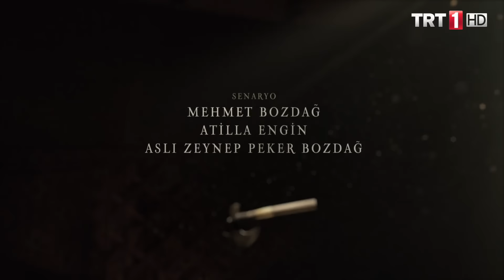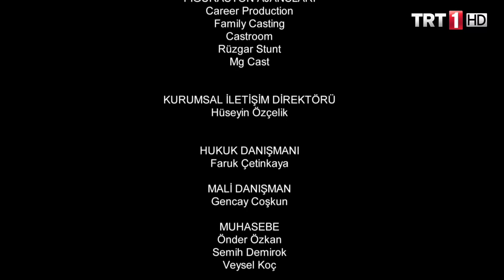Diriliş Ertuğrul 23. Bölüm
Diriliş Ertuğrul 23. Bölüm Özeti:
13. Yüzyıl… Dünya yeni kudretini arıyordu. Ve Anadolu, emperyallerin kavgaya tutuştuğu bir diyardı. 1071’de Türklerin girdiği bu topraklara şimdi, Haçlılar ve Moğollar da ortak olmak istiyordu. Akdeniz, Karadeniz, Balkanlar, Kafkasya ve Mezopotamya yeni sahibini arıyordu. İşte bu yangın yerinde, bizim hikayemizin kahramanı Ertuğrul da, 400 çadırlık obasına bir yurt arıyordu. Yıllardır yersiz ve yurtsuz kalan Kayılar, Ertuğrul’dan acılarına, çilelerine ve yolculuklarına son verecek bir yurt istiyordu. Ertuğrul, göğü çadır, yeri yatak eyleyerek zor bir mücadeleye talip oldu. Tapınak Şövalyeleri ve vahşi Moğollar onun en büyük düşmanlarıydı. Ertuğrul, ümitlerin tükendiği bir çağda nice zorluğa göğüs gererek, azmi ve sabrı sayesinde düşmanlarını yendi ve Kayı boyuna bir yurt verdi. Bu yurtta üç kıtada altı asır hüküm sürecek olan dünyanın en ihtişamlı devleti Osmanlı İmparatorluğu kuruldu. Bu muhteşem devletin sırrı da kahramanımız Ertuğrul’un hikayesinde gizliydi. Ertuğrul’un, İbn-i Arabi’den aldığı bu sır, onu adım adım hayallerine taşıdı. Ertuğrul, hayallerine giderken aslında dünyaya yeni bir medeniyet armağan etti. Temellerini attığı devlet, dünyanın kaderini değiştirdi. Biz de dünyanın kaderini değiştiren adamın destansı hikayesine, boyun eğmeyen karakterine, büyüleyici aşkına ve tüm insanlığa yetecek adalet duygusuna şahitlik edeceğiz. Diriliş “Ertuğrul” aynı zamanda bugünün hikayesi…